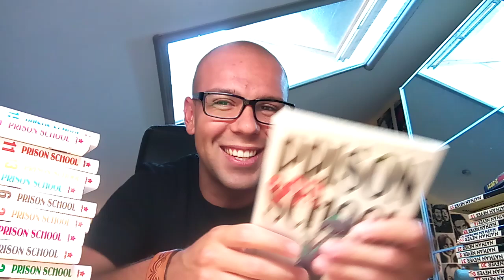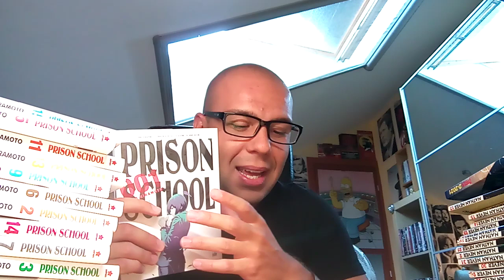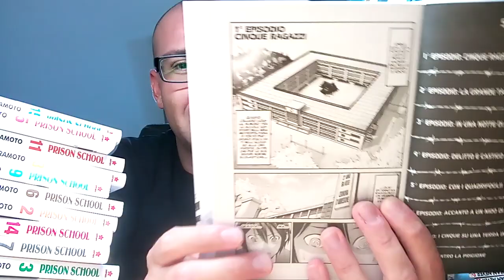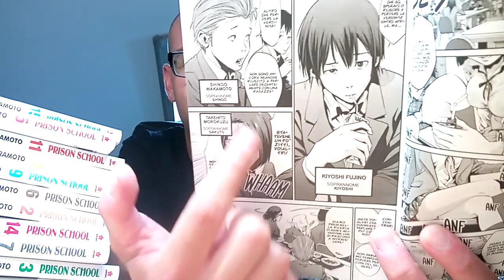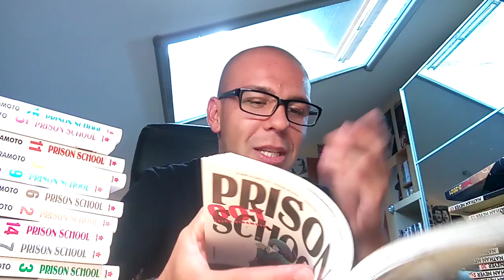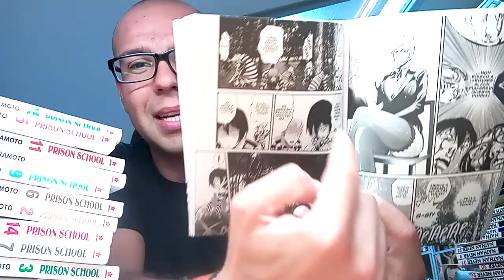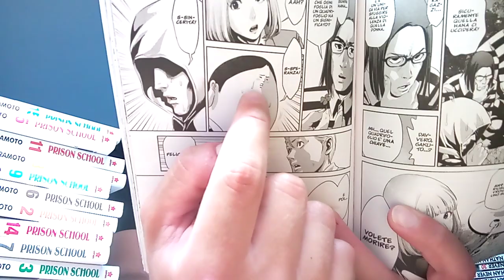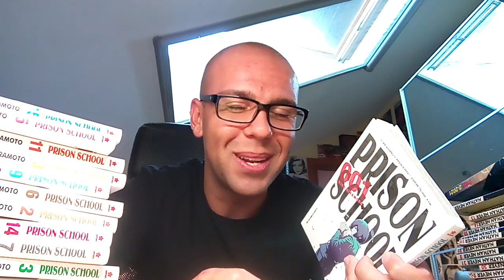PRISON SCHOOL 1 (2011) - di Akira Hiramoto.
5 ragazzi sono i soli studenti di sesso maschili del rinomato collegio Hachimitsu. Sorpresi a spiare le ragazze, vengono scaraventati nella parte della scuola adibita a carcere, dove subiranno una estenuante detenzione ad opera di 3 bellissime carceriere...
Conoscete questo manga? Parliamone assieme!

PRISON SCHOOL 1 (2011):

- Testi e disegni di Akira Hiramoto.